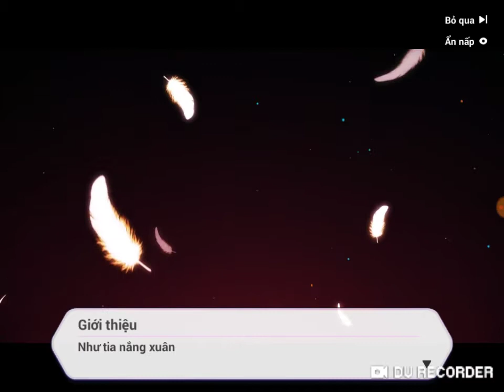[ Honkai Impact 3rd ] Ngã Rẽ Vận Mệnh : Cách Biệt !!!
Trận này nằm trong Chương 9 , thuộc act 2 : Ngã rẽ vận mệnh , số ải : 9-6

 Và đồng thời mk cũng rất cảm ơn tất cả các bạn đã dành chút time để xem video này của mk !